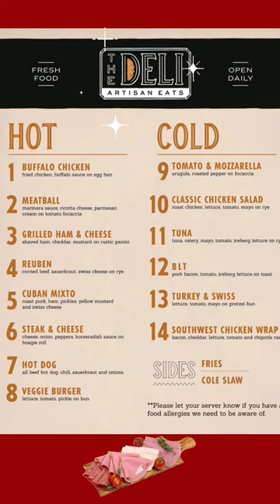Carnival Cruise Line's NEW deli 🌯 menu & Quick Foodie Hack! 🤑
Are you a fan of the deli? Take a look at the latest menu that was just released from Carnival Cruise Line!